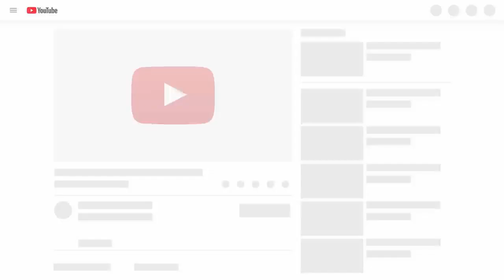Cat Reaction to Playing Balloon - Funny Cat Balloon Reaction Compilation 2021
cat's are playing with baloon &other toys
cats  are make some happy & funny moment